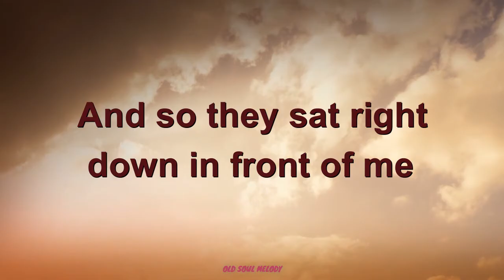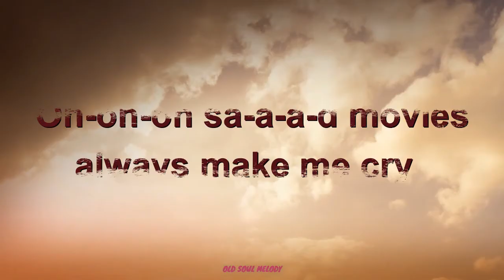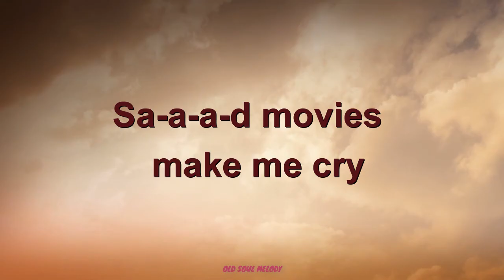Sad Movies Make Me Cry - Sue Thompson (Lyrics)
Comment if you want to request some Lyric Video